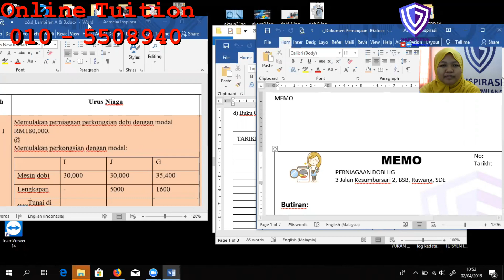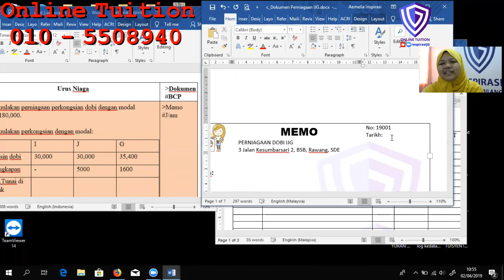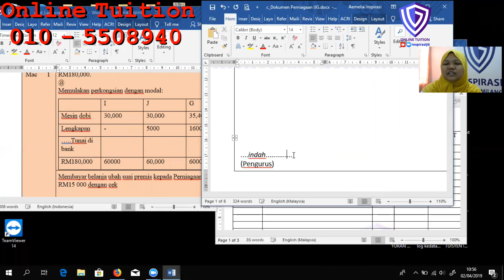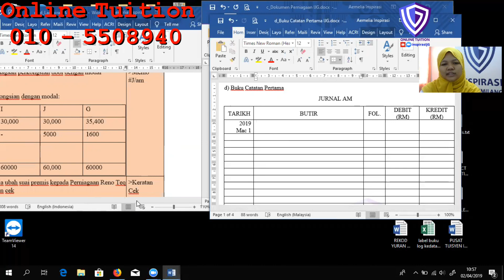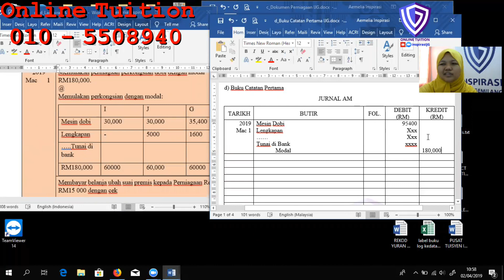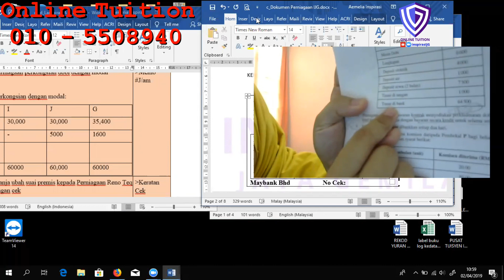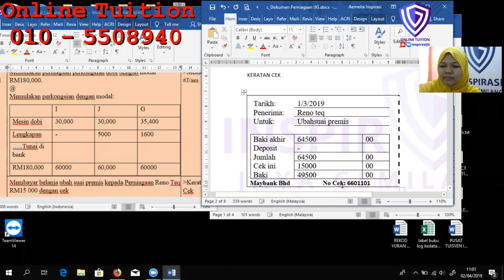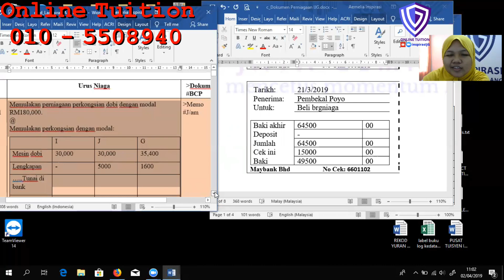Guide Kerja Kursus Akaun 2019_Dobi IJG_Dokumen & BCP II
Adik-adik sedang berusaha selesaikan kerja kursus a.k.a. Kertas 3 Prinsip Perakaunan 3756/3.

Insyaallah Inspirasi Jaya Gemilang akan share lagi step seterusnya.

Ada yang memerlukan template ini? Sila lawati website kami di bahagian "Akaun Power". Hanya download di sana.

Nak tanya soalan? Contact 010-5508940 Ingin bertanya lanjut tentang Online Tuition?